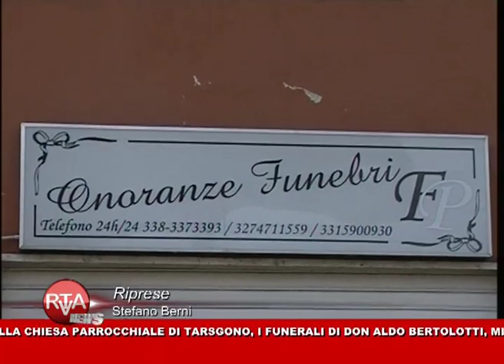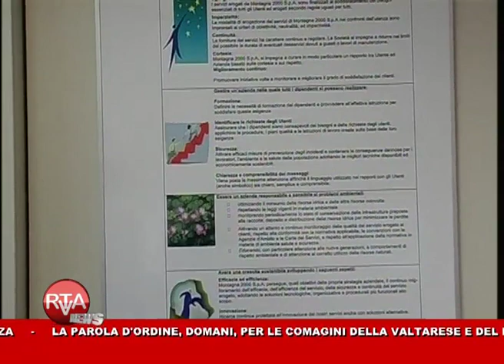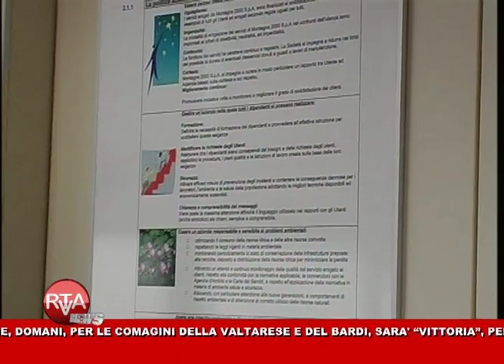RTA News 12-04-14 1° parte™